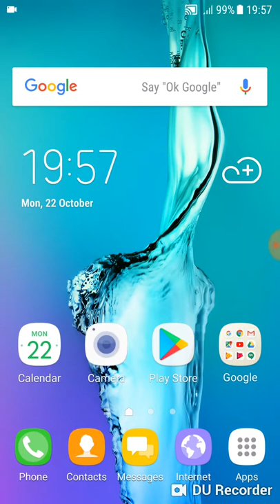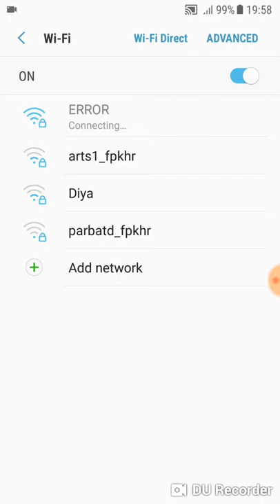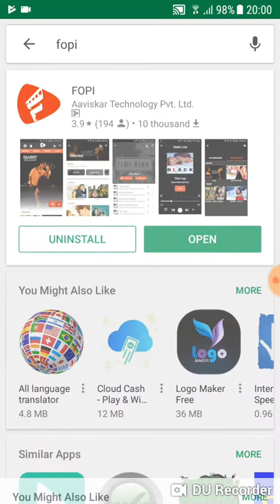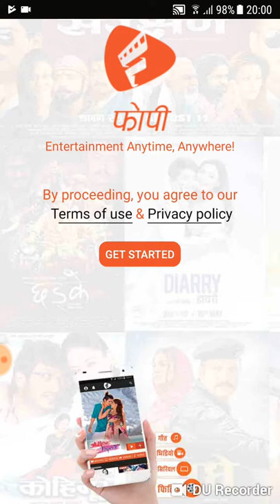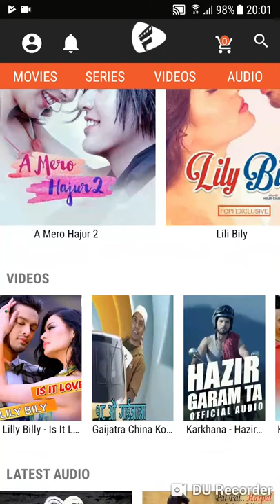How to watch Lily Billy||others latest Nepali movie||prabhat tube